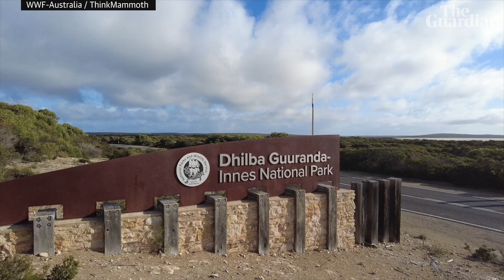Critically endangered bettongs flown 2,000km in ambitious rewilding program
Seventy-three critically endangered brush-tailed bettongs have been flown 2,000km to a new home on South Australia’s Yorke Peninsula from Dryandra national park 180km from Perth.

The 49 males and 24 female bettongs have been fitted with radio transmitters to monitor their progress as part of an ambitious rewilding project – Marna Banggara – that has now reintroduced 193 of the marsupials that were once common across Australia’s mainland.